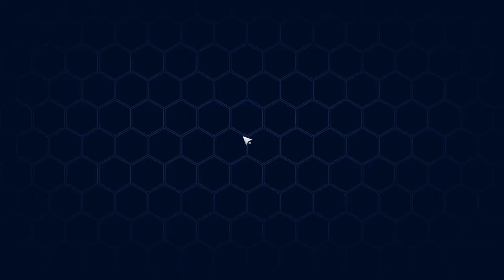Tower of Fantasy Omnium Beacon Correct placement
Tower of Fantasy Omnium Beacon Correct placement. To prevent anyone from taking your Beacon, it must be placed on the water. And after a day you will receive a full reward. Place Purple and Gold Beacons on the water.